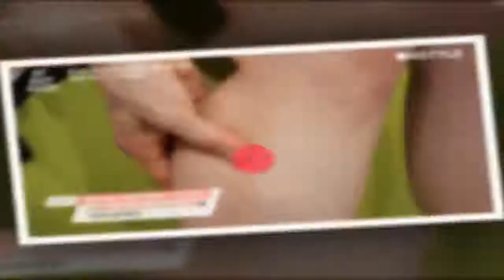스타킹으로도 못 숨기는 종아리 알 말끔히 없애는 1-3-3 마사지(영상)